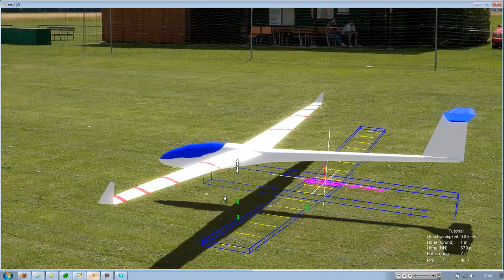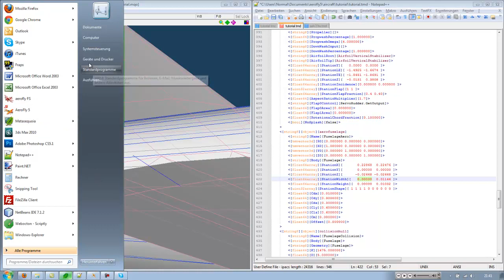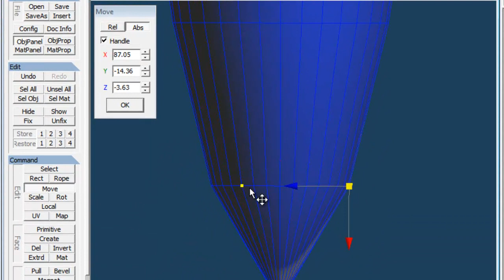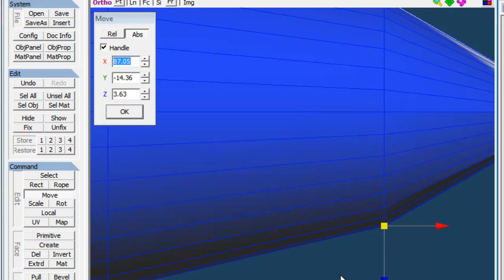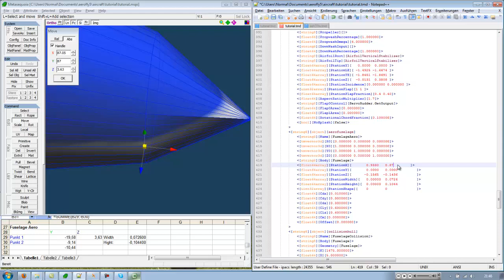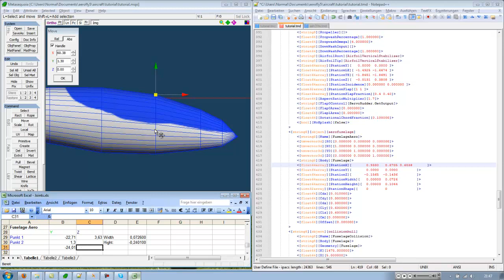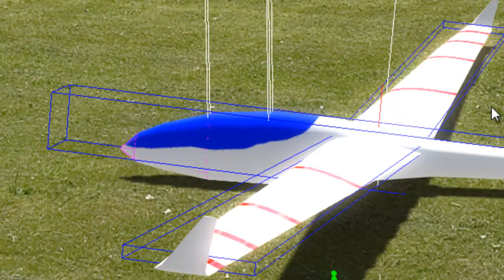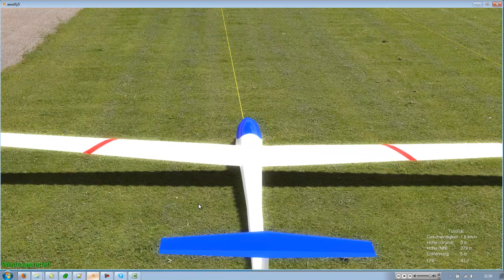Teil 10 - Erstellen eines eigenen Aerofly Flugzeugs: AeroFuselage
Tutorial: Wir erstellen uns ein eigenes Flugmodell für den Aerofly5 - AeroflyFS mit Metasequoia. In diesem Teil: Rumpf-Aerodynamic

Meine Homepage mit den von mir erstellen und modifizierten Modellen für den Aerofly5 AeroflyProfessional Deluxe und bald auch für den AeroflyFS zum kostenlosen Download